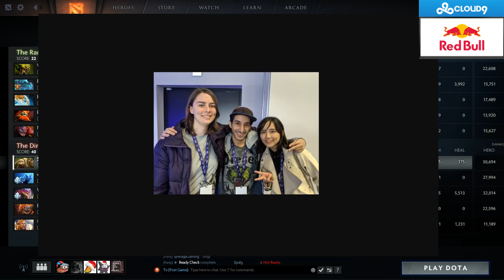SingSing 13th April #2